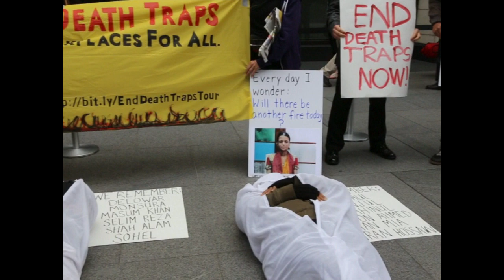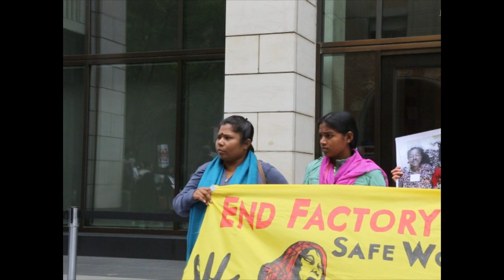End Death Traps Tour @ GAP HQ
Factory fire survivor and activists call on GAP Inc. to adopt real supply chain safety in a demonstration at Gap headquarters.